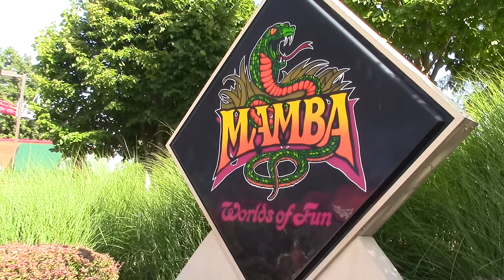Mamba Off-Ride Worlds of Fun HD 60fps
One of the more underrated hyper coasters out there can be found in Kansas City, MO, at Worlds of Fun! It's one of the few of it's kind out there, and its a really fun ride!